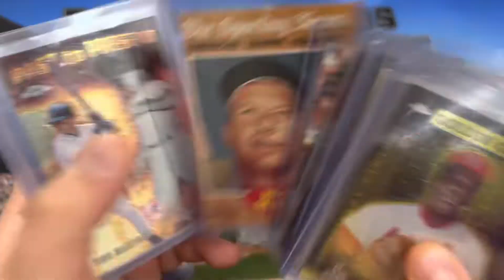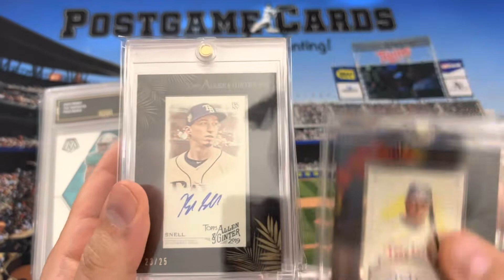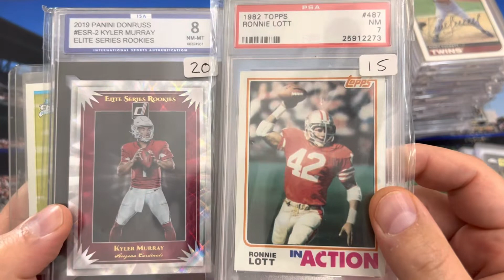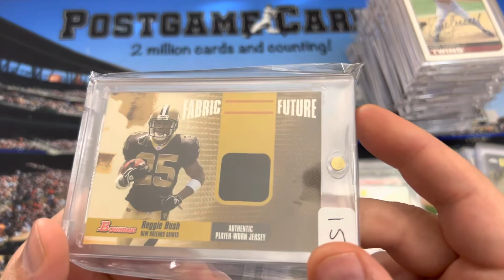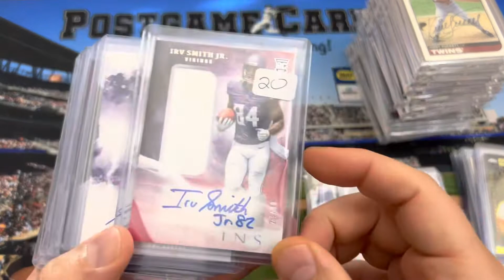Episode 230: Two Recent Sports Cards Bulk Deals - Kirby Puckett Autograph & Tua Tagovailoga RCs